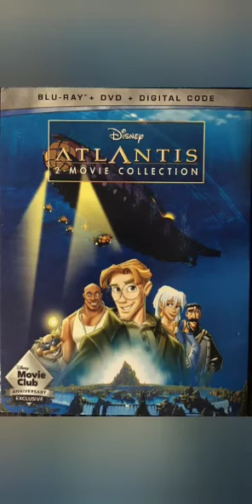la canción épica rey león versión de películas animadas especial (el rey león 30 aniversario)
aquí OS traje un nuevo video de la canción épica rey león pero al inicio de la película versión de personajes de películas animadas especial del 30 aniversario del rey león ❤️ disfrútenlo